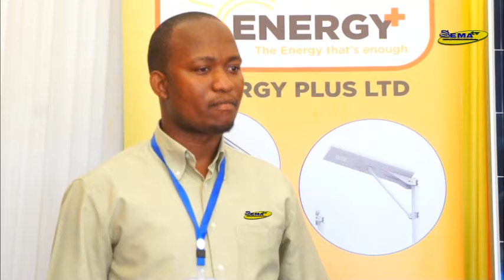MAKAMPUNI YACHANGAMKIA FURSA YA MAONYESHO..